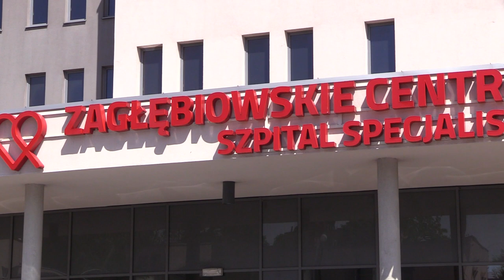Koordynatorzy pomogą w szpitalach 22.05.2023